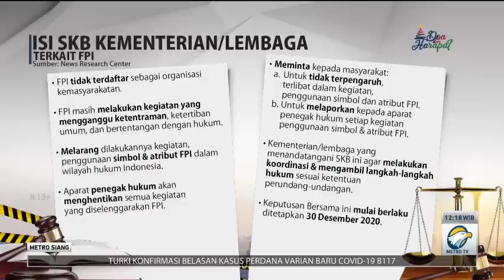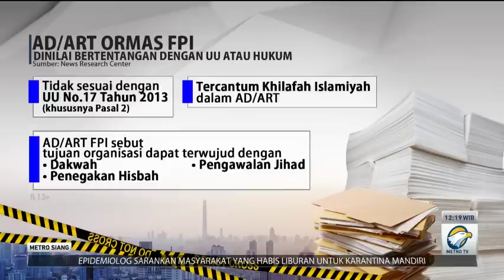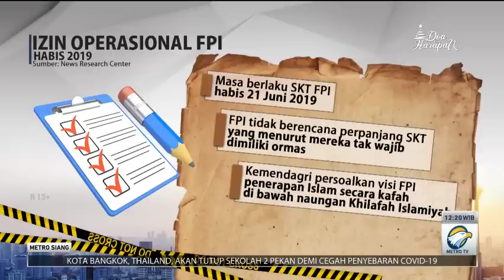Ini Isi Maklumat Kapolri soal Larangan Kegiatan FPI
Kapolri Jenderal Idham Azis mengeluarkan maklumat pada 1 Januari. Maklumat Kapolri itu berisikan larangan terhadap segala kegiatan, penggunaan simbol serta atribut Front Pembela Islam (FPI). Apa isi dari maklumat tersebut?